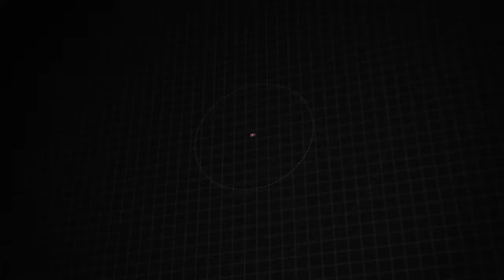Certified 2019 Nissan Rogue SV, Warminster, PA 22P282A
ONeil Nissan

Come visit your Dealer for life...Check out our reviews Come and enjoy your best shopping experience! Certified. Clean CARFAX. CARFAX One-Owner. Pearl White Tricoat 2019 Nissan Rogue SV AWD CVT with Xtronic 2.5L I4 DOHC 16V One Owner Non-Smoker New Brakes Local Trade Clean Carfax Remote Start AWD Black Splash Guards (Set of 4) First Aid Kit Floor Mats & 2-PC Cargo Area Protector Special Paint - Pearl White.*br**br*Recent Arrival! Odometer is 7088 miles below market average! 25/32 City/Highway MPG*br**br*Nissan Certified Details:*br**br*  * Includes 2 prepaid service visits with first year of ownership (excludes EVs) Car Rental and Trip Interruption Reimbursement. 3 month SiriusXM trial subscription.*br*  * Transferable Warranty*br*  * Vehicle History*br*  * 167 Point Inspection*br*  * Warranty Deductible: $100*br*  * Limited Warranty: 84 Month/100000 Mile (whichever comes first) from original in-service date*br*  * Roadside Assistance*br**br**br*Online vehicle pricing includes all applicable rebates and incentives and must finance with O'Neil Nissan.

[RLVID:764:54c760bfd09ec3b8:9c2c9da4612e2078:1]